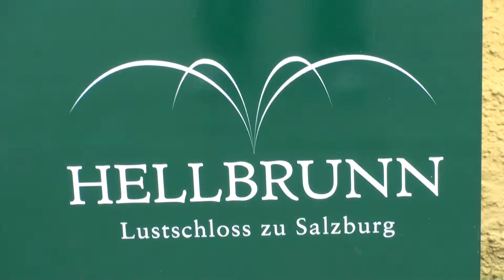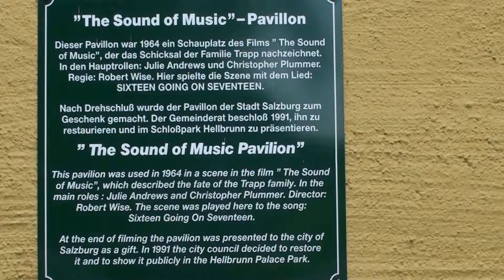HELLBRUNN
Le château d'Hellbrunn (Schloss Hellbrunn) est situé près de Morzg, au sud de Salzbourg, en Autriche.
« Le chateau d'Hellbrunn est un château baroque construit en 1612 sur la demande du prince-archevêque Markus Sittikius von Hohenems. Si l'architecture et les jardins sont très beaux, l'originalité du lieu se trouve dans ses nombreux jeux d'eau: automates d'eau, grottes, fontaines, jets d'eau.. etc. En effet, Markus Sittikius était particulièrement doué d'humour et partout dans son parc se cachent ici et là des fontaines farceuses qui arrosent les visiteurs à leur insu dans des endroits plus ou moins extravagants mais toujours inattendus! Des automates étranges, animés par la force hydraulique offrent également des visions magiques et bizarres. En tout cas, fous rires garantis! Citons comme exemple une table en pierre dont les sièges sont pourvus de jets d'eau qui devait bien surprendre les invités! Je conseille donc vraiment cette visite mais pensez à emmener vos manteaux de pluie car il est rare de ne pas être mouillé! » (Communautes des internautes)
RO
Castelul Hellbrun(Schloss Hellbrunn)langa Morzg, la sud de Salzbourg, in Autriche'.
Acest castel a fost folosit ca decor pentru filmul « Sunetul muzicii ».  Parcul  este impanzit de jocuri de apa. grote, fantani-farsa, care-i uda pe vizitatori cand se apropie. Pot fi admirate deasemenea grtele insufletite de pitici